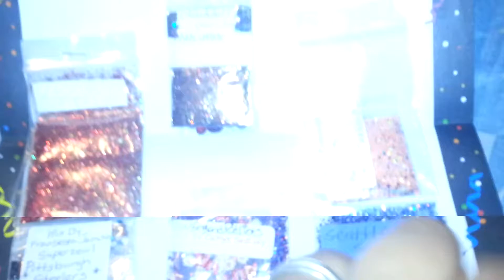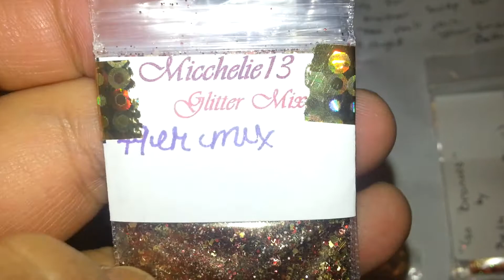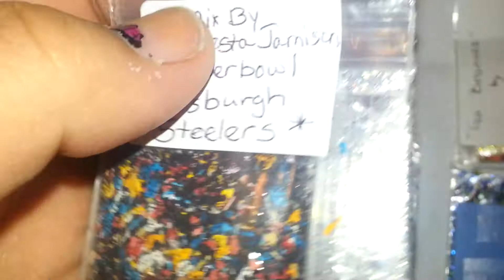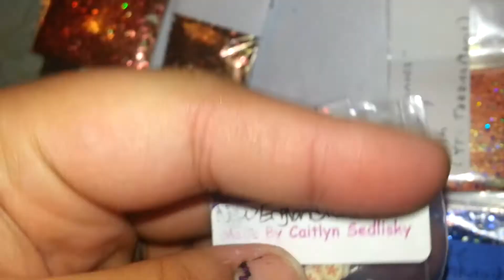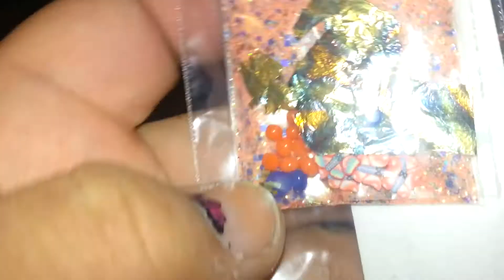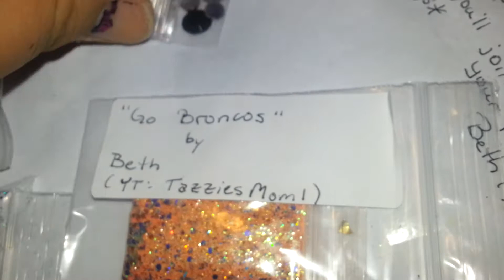Swap Back from TazziesMom1's Glitter Swap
Here are all of the beautiful mixes I got back from TazziesMom1's February Glitter Swap.